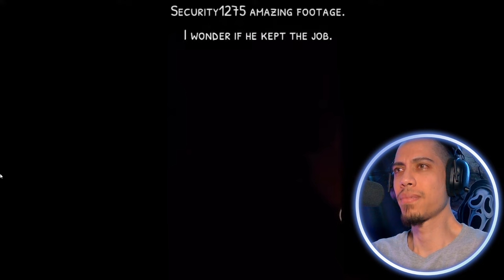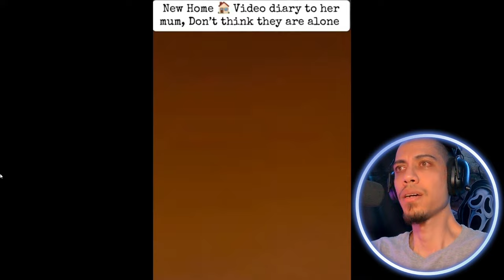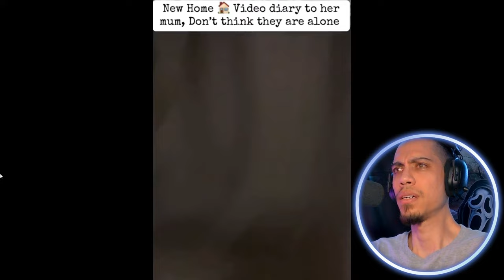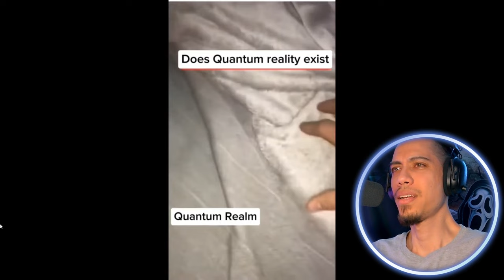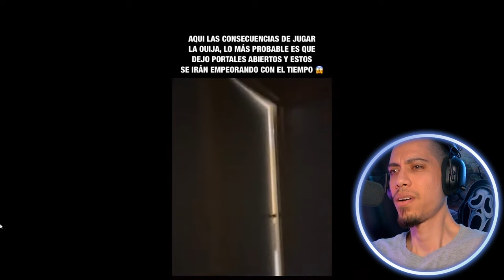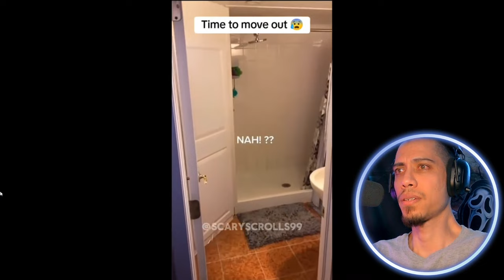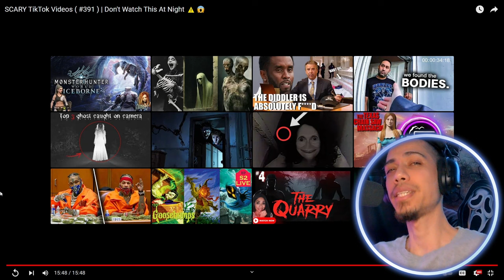SCARY CREEPY TIKTOK VIDEOS | Are They REAL or FAKE?